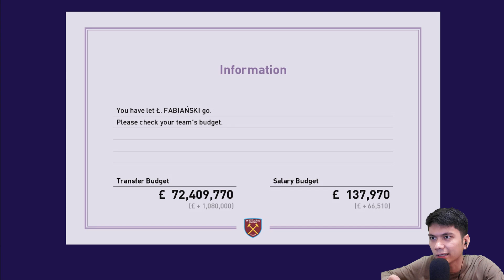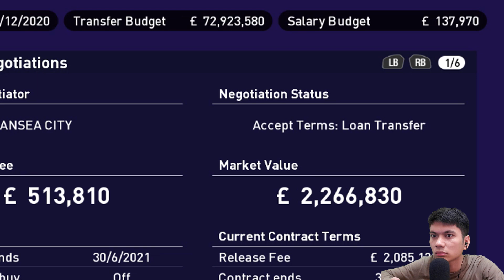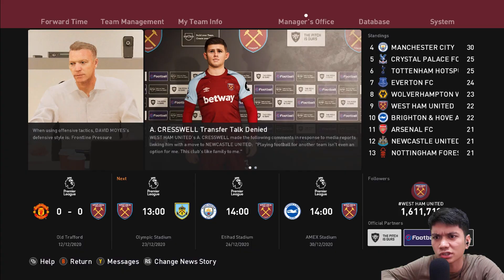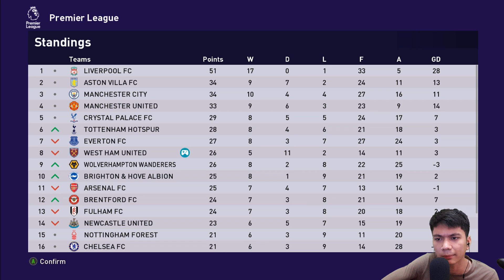JANGAN KASI KENDOR - EFOOTBALL PES 2021 West Ham United Master League Indonesia #16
Setiap pertandingan adalah momen krusial untuk masuk ke 4 besar maka jangan kasi kendor.